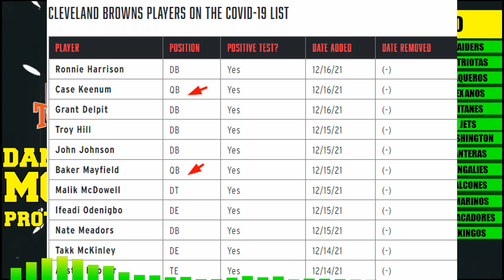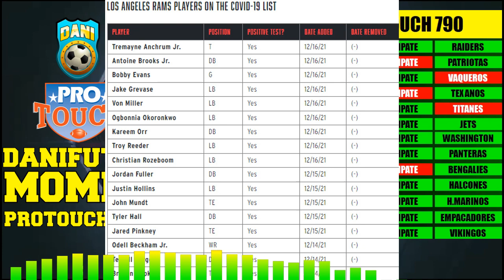MOMIOS DE PROTOUCH 790 - Revisamos los porcentajes más altos y la lista COVID de la NFL